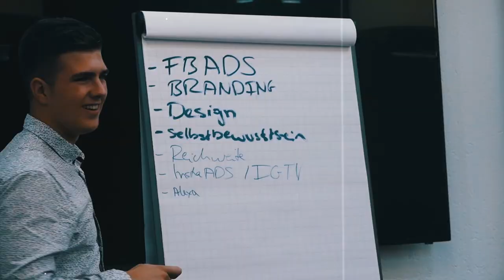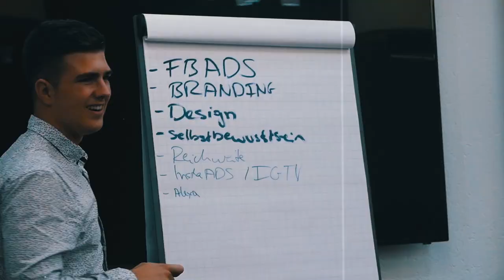Einfacher Trick mit dem du deine letzten ZIELE noch in 2018 erreichst